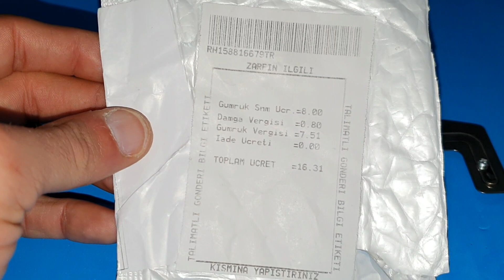YARI OTOMATİK BALIKÇILIK KANCA HATTI DETAYLI ANLATIM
ÜRÜN LİNKİ = TRY 8.50 17%OFF | Yarı otomatik balıkçılık kanca hattı katmanlı makine taşınabilir paslanmaz çelik balık oltası hattı Knotter bağlama ciltleme balıkçılık aksesuarları
Bilinçli avlan, yavru balıkları özgür bırak. Yavru balık yoksa yetişkin balık da yok. Yavru balık avlamak cinayettir. (Hunt in consideration, set the juvenile fish free. No juvenile fish means no fully grown fish. Hunting the juvenile fish is like a murder)